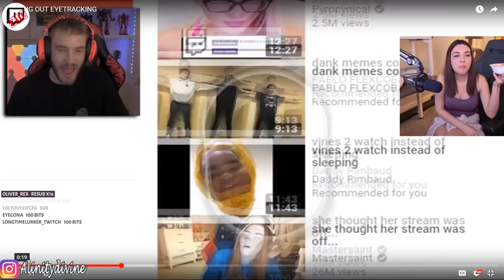Alinity: can we copyright strike pewdiepie right now?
Alinity making a false DRM claim against PewDiePie. She is still not banned form YouTube or Twitch.